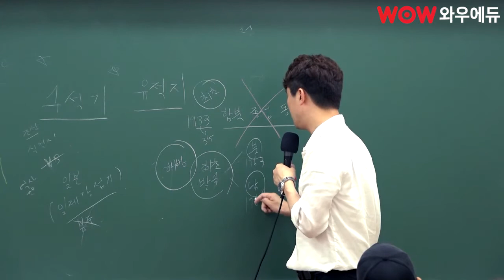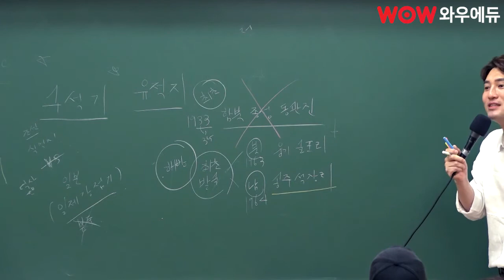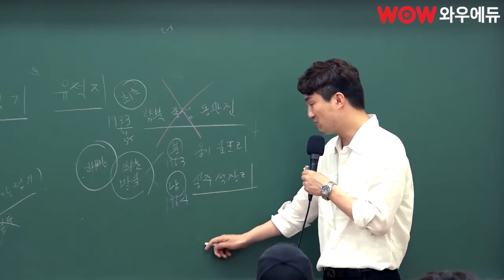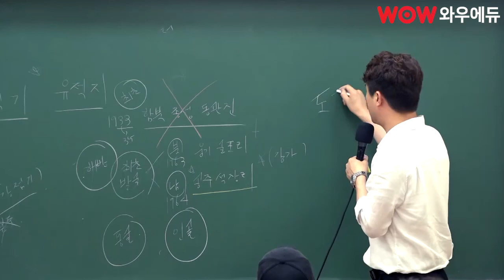공무원한국사, 구석기 딱 대, 시험에 나올것만 보자 | 국가직 시험전 시청 필수!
9급공무원한국사 현창원, 시험에 나오는 구석기 공부!

한국사 시험 공부할게 많죠? 현창원 선생님이 알려주는
구석기 유적에서 보는 한국사 공부 방법, 같이 보시겠어요?

한국사는 선택! 집중! 반복!
한국사는 현창원과 함께,
공무원은 와우에듀와 함께!